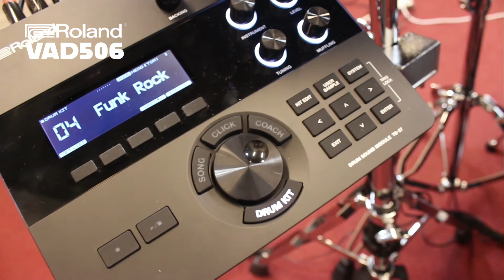Sneak preview! De nieuwe Roland VAD506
De nieuwe Roland VAD506 staat binnenkort bij ons in de winkel. Rick van Wort en Leon Hoeben doen even het een en ander uit de doeken. Kom hem snel een keer proberen bij Adams Music Centre te Ittervoort of Lummen.